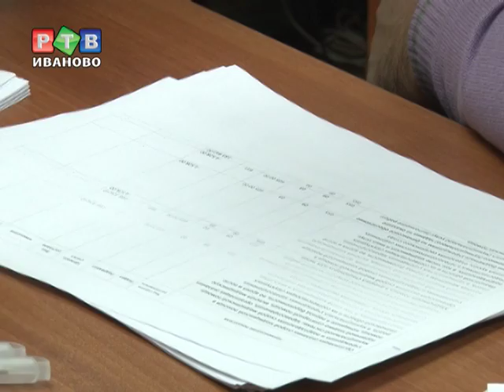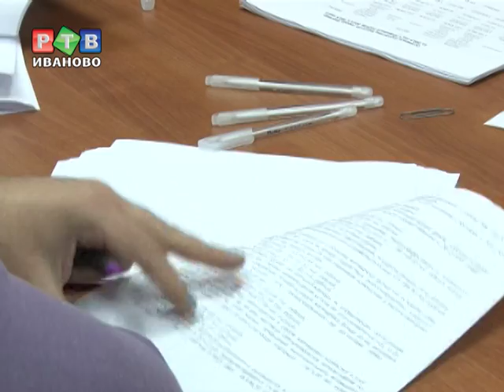К городскому бюджету есть претензии